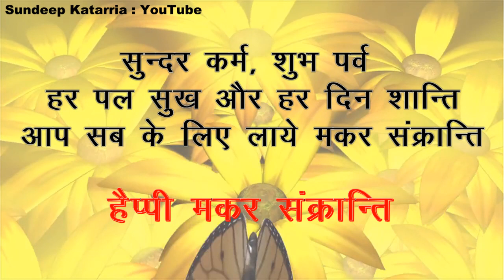मकर संक्रांत की शुभकामनाएँ || Makar Sankranti Greetings, SMS, Whatsapp Download, Video Hindi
Friends and Viewers,

You can send the messages of Makar Sankranti Greetings to your friends, relatives, well wishers, business and social contacts.

Now share Makar Sankranti Greetings on whatsapp, facebook, twitter and other social media.

You may also wish your dear ones Makar Sankranti by sending this video by e mail.

Related Keywords Search:
makar sankranti
sankranti
lohri
indian astrology
astrology
pongal